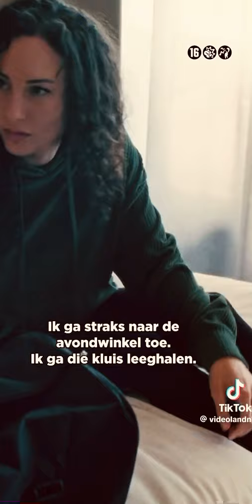Heel A16 kan jou zien!